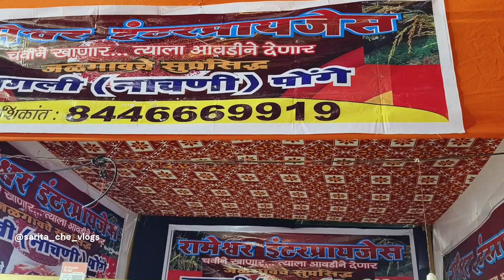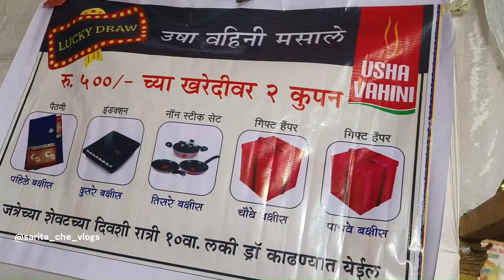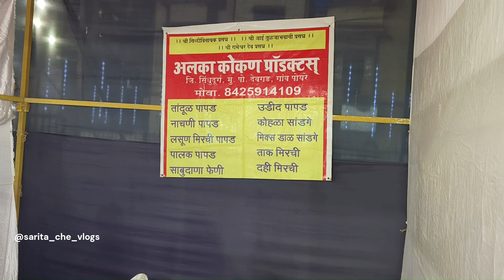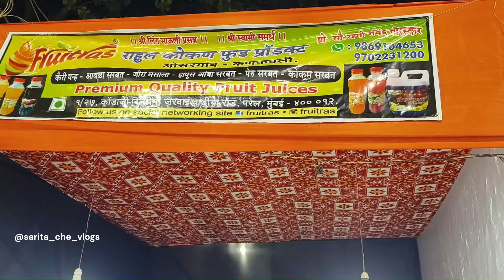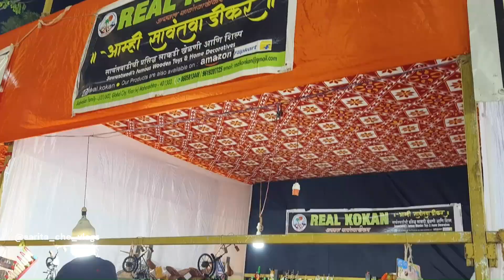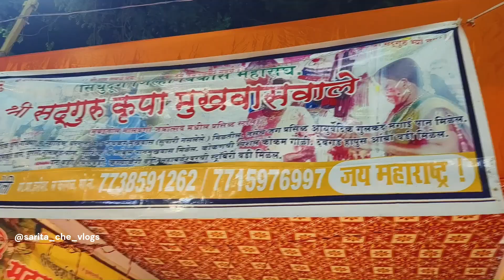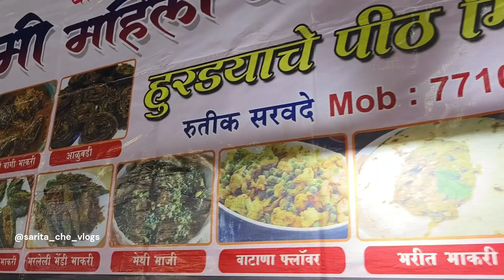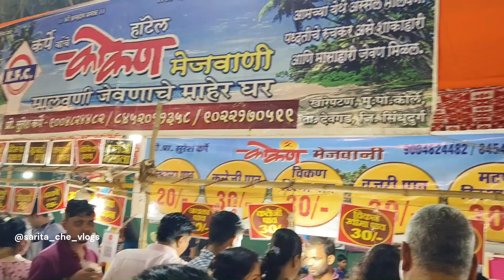कोकण महोत्सव २०२३ vlogs, येवा कोंकण आपलाच आसा🙏 subscribe &👍 for more